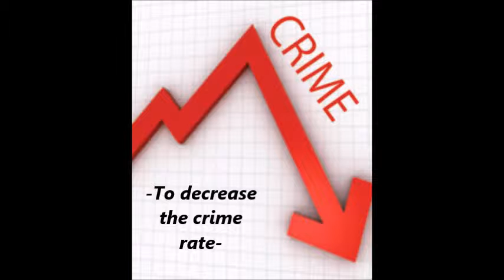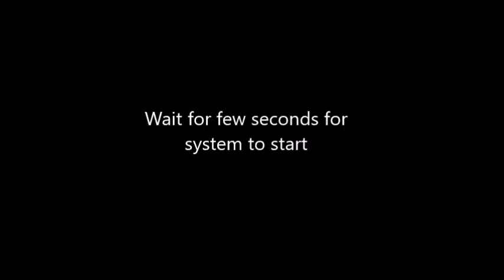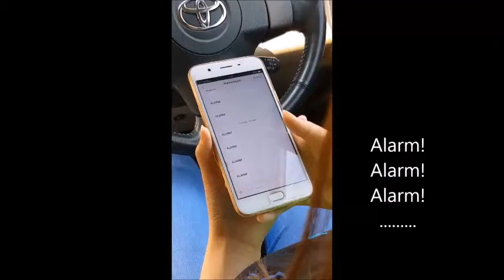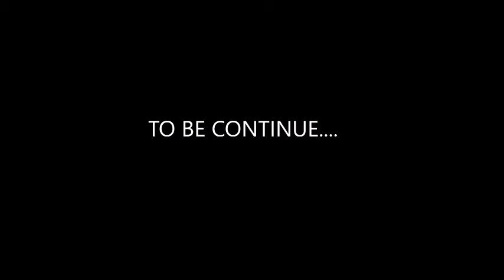Arduino - Door Alarm System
Design and develop by MD KHAIRUL AMRI BIN ABDULLAH Group